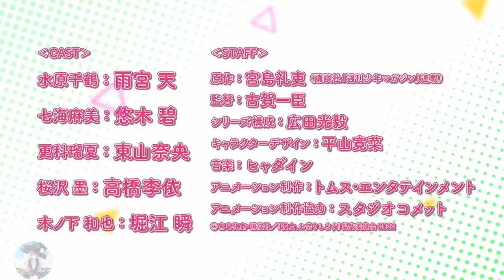Kanojo Okarishimasu Season 2 - Official Trailer [Sub indo - Versi Sumi]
Kanojo Okarishimasu Season 2
Rilis : Juli 2022

Info tentang anime !!!

Anime  : Kanojo Okarishimasu Season 2
Genre  : Comedy, Romance
Studio : -
Sinopsis : Season ke 2 anime Kanojo Okarishimasu

Cast :
Chizuru : Amamiya Sora
Kazuya : Horie Shun
Mami : Yuuki Aoi
Sumi : Takanshi Rie
Ruuka : Touyama Nao

Bila ada kesalahan dalam penerjemahan mohon dimaafkan, karena hal tersebut hanya pengetahuan pribadi saya dan masih perlu banyak mempelajari agar menjadi lebih baik.